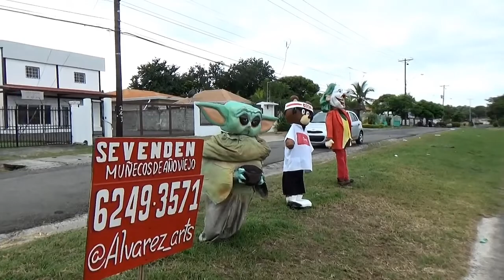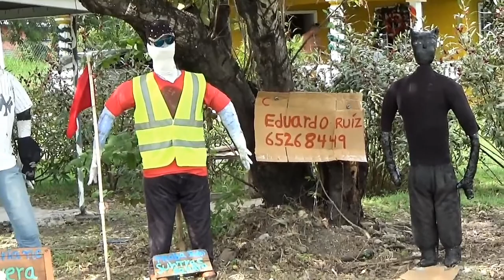Новогодние традиции Панамы/ Сжигаем кукол в новогоднюю ночь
Наслаждайтесь просмотром!
♡ Хочешь помочь моему  каналу? Добавь это видео к себе в избранное! И будет совсем круто, если ты поделишься им !